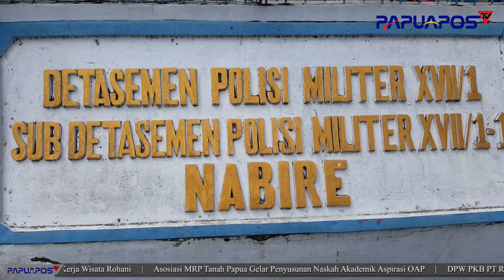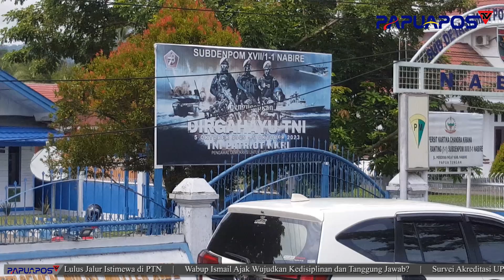HUT KE-78 DANSUBPOM XVII/I-I NABIRE GELAR AKSI DONOR DARAH MASAL